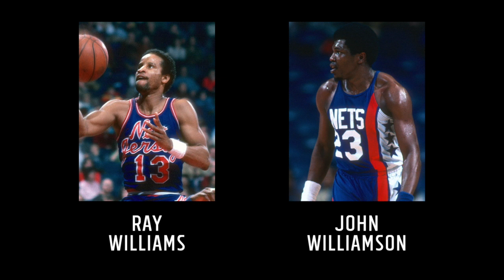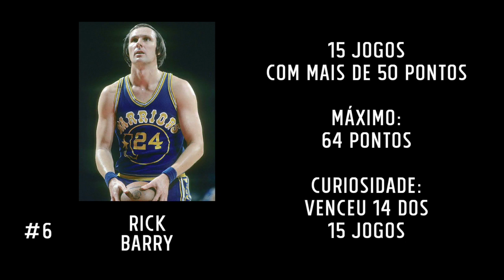TODOS os jogadores que já marcaram 50 PONTOS em um jogo!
Chegamos a 50 mil inscritos no Boom Shakalaka! E, para comemorar essa marca história, eu fiz um dos vídeos mais longos da história do canal, onde eu mostro TODOS os 145 jogadores que já marcaram 50 pontos em um jogo da NBA ao menos uma vez. Palpites para o próximo jogador que vai entrar nessa lista? Kawhi? PG? Embiid?  Dončić? Digam nos comentários!